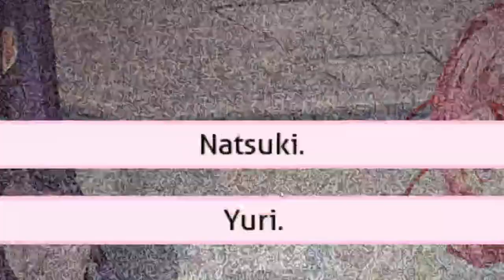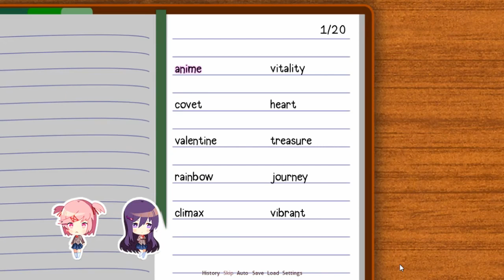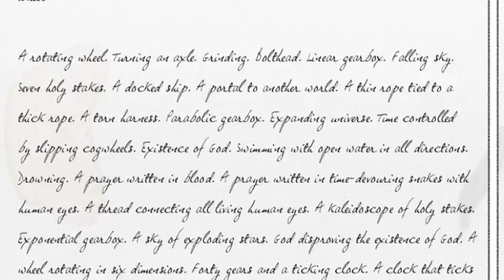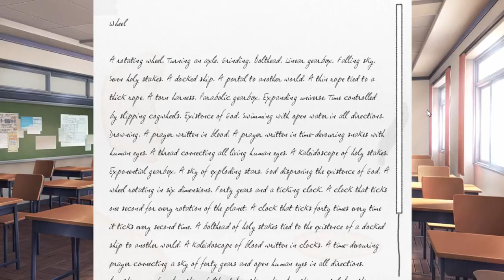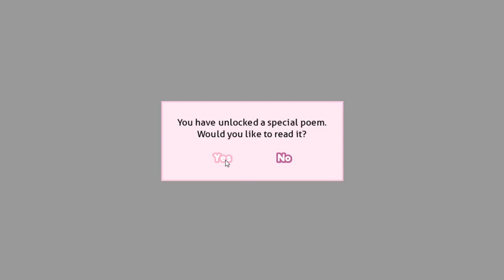Doki Doki Literature Club HIGHLIGHTS! (Part 2)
Outro Art/Editing by me.